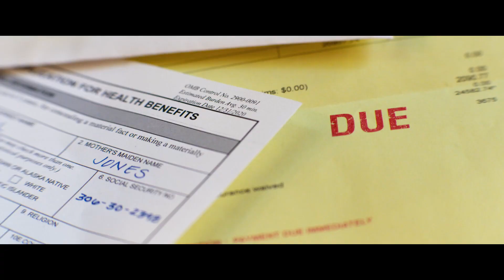AMBULANCE (2022) Trailer VO del Film D'Azione con Jake Gyllenhaal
La fuga più audace nella storia di Los Angeles. Non perderti il trailer di AMBULANCE, il nuovo film di Michael Bay con Jake Gyllenhaal!

Diretto da Michael Bay
Con JakeGyllenhaal, Yahya Abdul-Mateen II, Eiza González
Ambulance arriva nei cinema a Febbraio 2022

Il veterano di guerra Will Sharp, alla disperata ricerca di soldi per coprire le spese mediche di sua moglie, chiede aiuto all'unica persona che sa che non dovrebbe: suo fratello adottivo Danny. Danny, carismatico criminale in carriera, gli fa una proposta: la più grande rapina in banca della storia di Los Angeles: 32 milioni di dollari. Con la sopravvivenza di sua moglie a rischio, Will non può rifiutare.
 Ma quando i piani non vanni a buon fine, i fratelli dirottano un'ambulanza con un paziente in fin di vita e vita. In un inseguimento ad alta velocità, Will e Danny devono eludere un'enorme risposta da parte delle forze dell'ordine, cercando di mantenere in vita i loro ostaggi